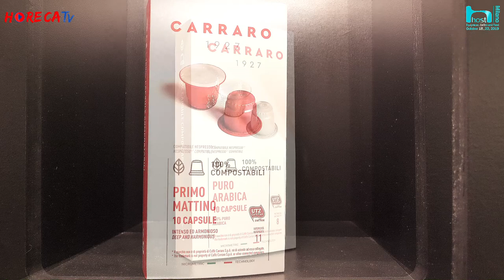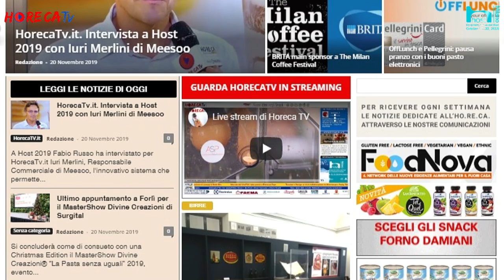HOST 2019 Intervista con Giuseppe Zanandrea di Caffè Carraro SpA